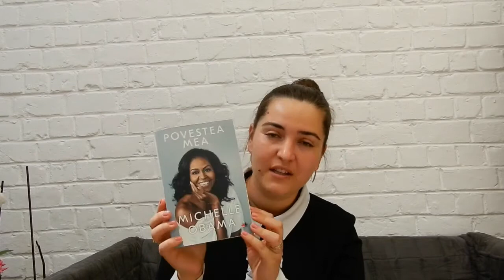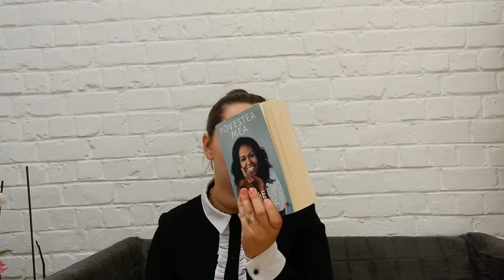Tag cu si despre cărți 📚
Buna! In primul rand vreau sa va multumesc ca sunteți aici. Revin astăzi în fața voastră cu un tag creat de mine asa ca sper din tot sufletul sa va placa! Va pup si va doresc weekend frumos!

👉Întrebările tag ului:
1. De cand ti ai dat seama ca ai o pasiune pentru cărți?// Cum a început pasiunea ta pentru cărți?

2. Ce genuri de carti preferi?

3. Ce carte citesti in prezent?

4. Cartea care te a impresionat cel mai mult?

5. Ce carte nu ti a plăcut?

6. Exista vreo carte in care ti ai fi dorit sa fii personajul? Dacă da, care?

7. Ce carte te a facut sa plângi?

8. Ce cărți intenționezi sa ti cumperi? sau Cărțile pe care le ai cumparat cel mai recent?

9. Poti sa ne recomanzi 3 cărți?

10.Cui dai tag ul mai departe?

Multumesc tuturor!💕